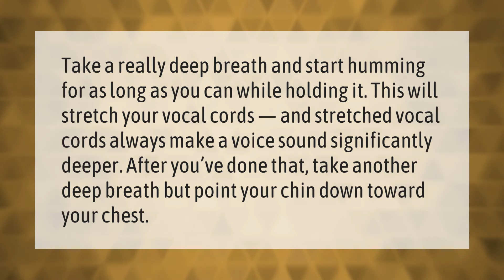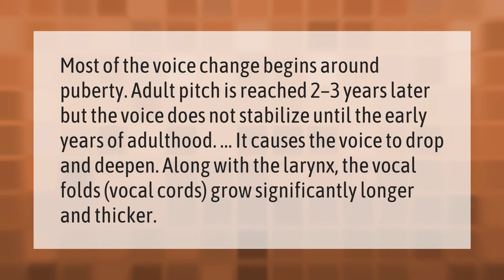How can I make my voice deeper permanently?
00:00 - How can I make my voice deeper permanently?
00:38 - Does your voice change after 18?

Laura S. Harris (2021, January 15.) How can I make my voice deeper permanently?
    AskAbout.video/articles/How-can-I-make-my-voice-deeper-permanently-207777